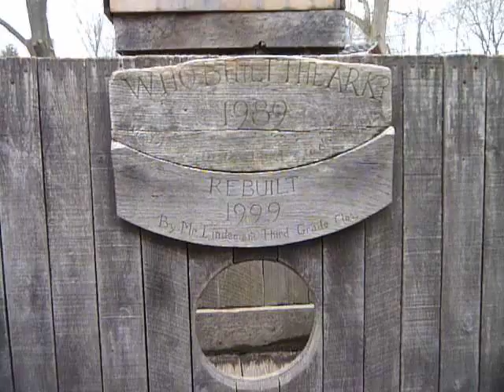Who rebuilt the ark?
In Lexington Ma.